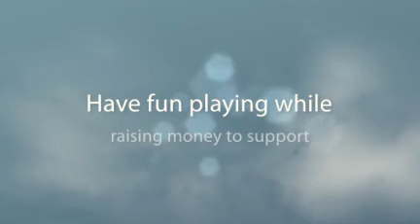FAAN Golf Classic